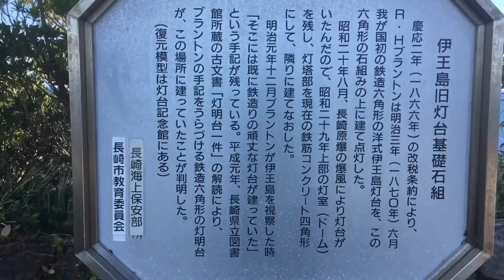伊王島灯台からの長崎港入り口。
外海なのに東シナ海独自の静かな波。